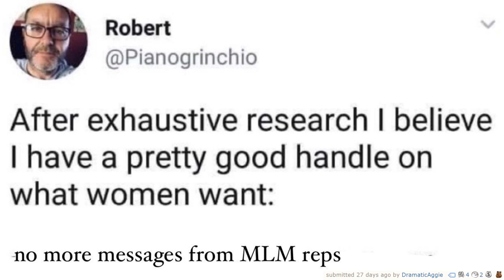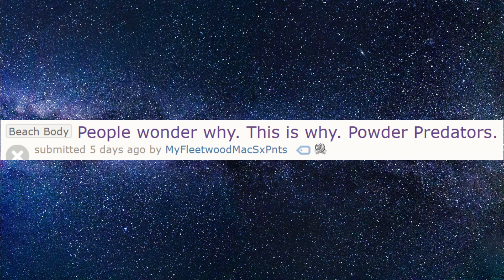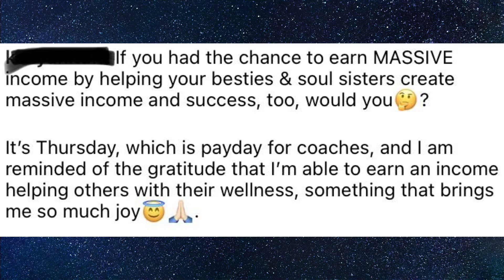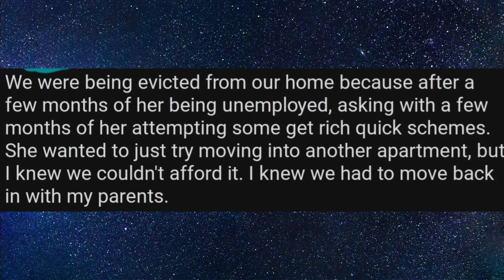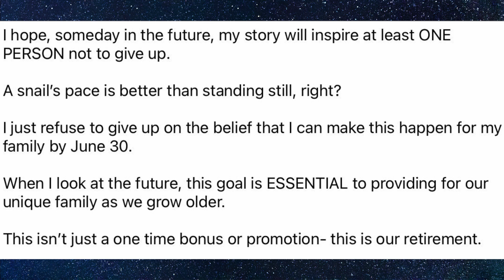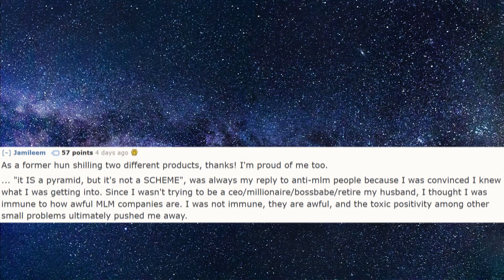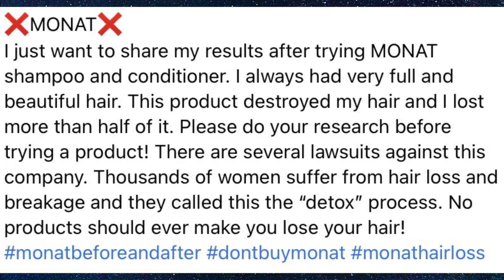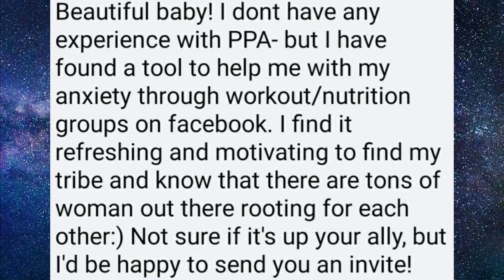THIS Destroyed Her Hair... ~ r/AntiMLM ~ Best Reddit Posts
Welcome to r/AntiMLM part 48 where we have huns who continue to shill Monat even though it continues to destroy people's hair. We also have hunbots who took some very strange photos, and Arbonne isn't even hiding their pyramid scheme ways.